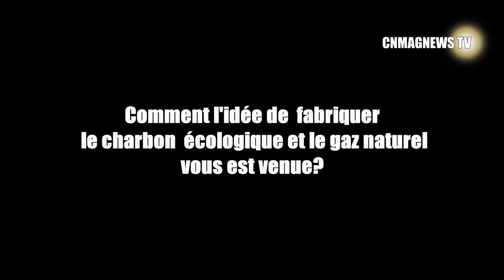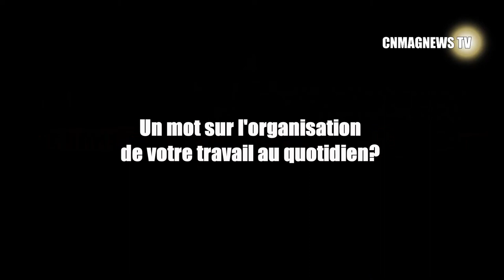Energie verte: Le charbon écologique et le "Gaz vert"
Eric TANKEU est un entrepreneur camerounais et inventeur du charbon écologique et du "gaz vert" a base de poussiers de charbons.
Dans notre entretien, Eric TANKEU revient sur toute la genèse de ses inventions.